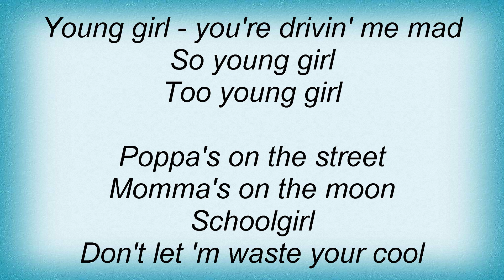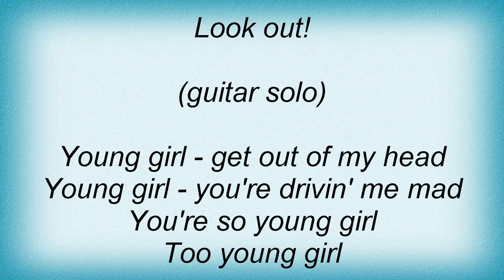Herman Brood - Too Young Lyrics